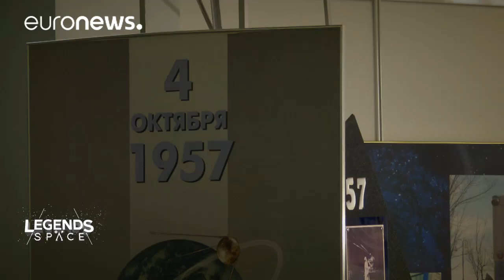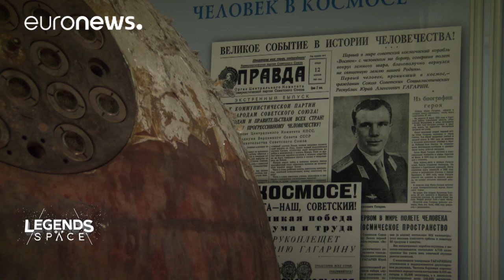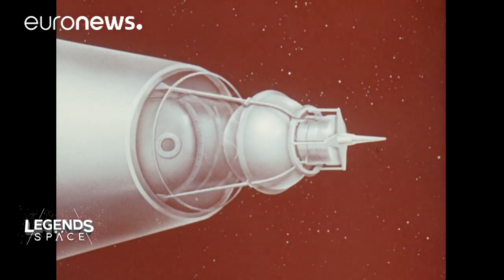ESA Euronews: Se cumplen 60 años del lanzamiento del Sputnik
Estamos en el corazón de la capital rusa para celebrar los 60 años del lanzamiento de Sputnik, el primer satélite enviado al espacio.

Hemos marcado el aniversario a lo largo del año en nuestra serie "Legends of Space" pero este mes dedicamos todo el contenido a este diminuto satélite que cambió el mundo para siempre".

Todo empezó aquí. Hemos logrado entrar en el museo privado de RSC Energia, la compañía estatal rusa que construyó el primer satélite artificial. Su nombre oficial, Sputnik 1.

Aquí hay expuestos diversos tesoros del espacio.